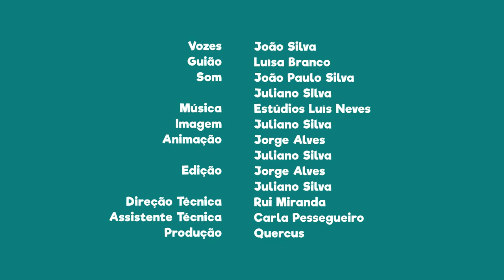FNT12E30 - PN da Serra de São Mamede: a superfície desta área protegida é composta por xistos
Sabias que a maior parte da superfície desta área protegida é composta por xistos?